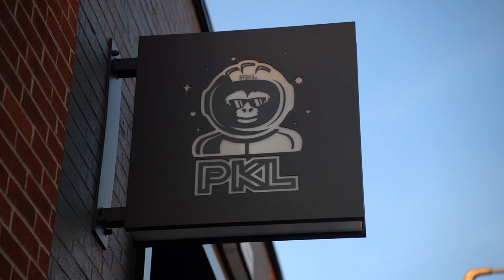SOUTH BOSTON'S TOP ACTIVITIES INCLUDING PICKLEBALL AND LIVE MUSIC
In Episode 2 of Meet Boston with Billy & Jenny, Hubster Brendan Griffin stuck to his health and wellness routine while enjoying new Southie spots. Brendan kicked off his day at PKL and later made his way over to try a recently opened restaurant, Fresh Boston. @Highflyerbg11